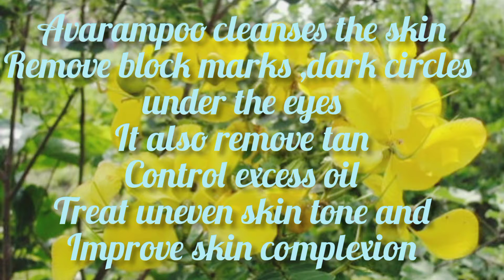💥Avarampoo face pack skin brightening 🏠| 🥰அழகுக்கு அழகு சேர்க்கும் ஆவாரம்பூ ஃபேஸ் பேக்💞|sahana life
thank you so much 😍
with love,
சகுந்தலா.